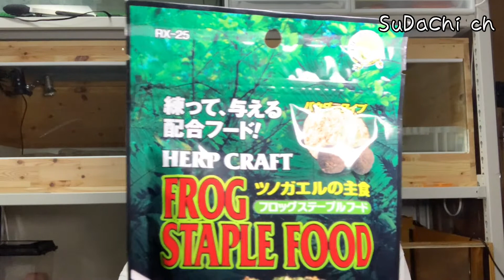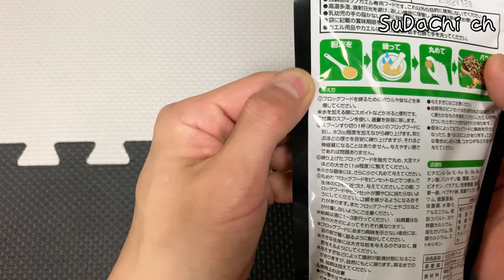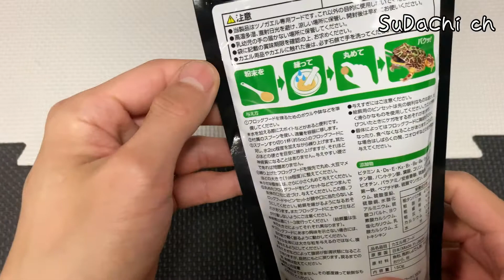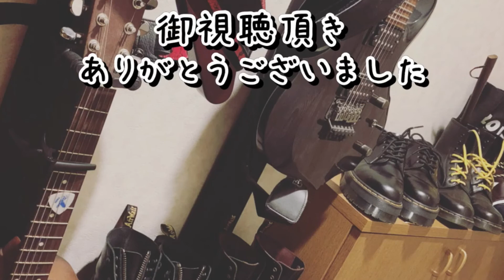初めての人工フード！『両生類の居る暮らし』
はいども！SuDaChiです！

今回の動画は僕の飼育しているチャコガエルのチコ先輩に初めて人工フードをあげる動画です！
練り餌タイプのモノを初めて作ったのですが…難しかったです😓
その工程も含めて是非是非最後まで見てください！

今回の一言

『ケージの電気がついてないと寂しいですね』

爬虫類メインになってます！